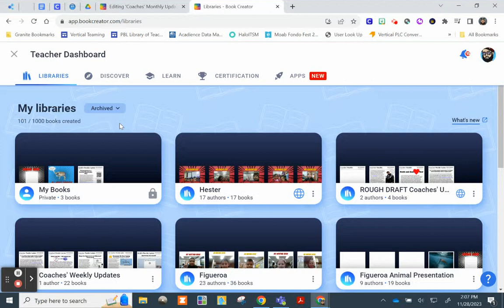Finding a Template